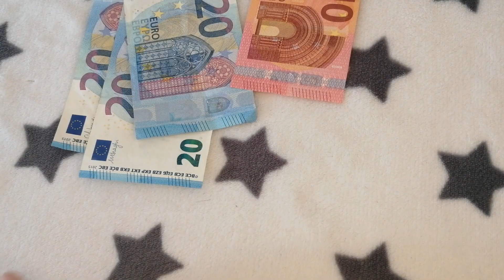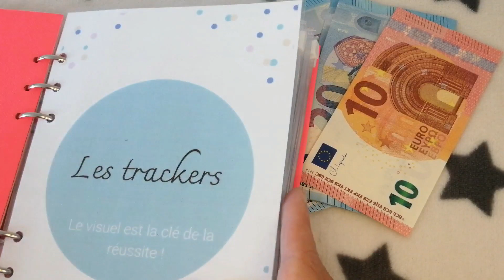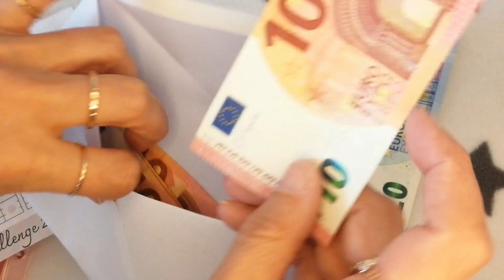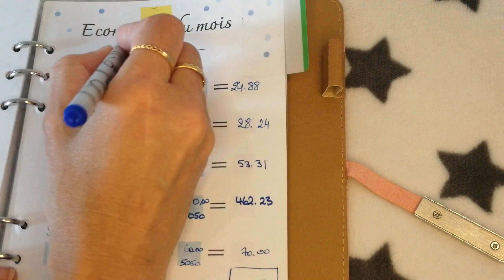Famille nombreuse//Budget enveloppes//Bilan mai 2022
Aujourd'hui je fais le bilan de mon mois de mai.
Bon visionnage

Cette année j'ai décidé de m'occuper plus sérieusement de mon budget et faire des économies. J'espère que vous serez nombreux à me suivre dans ma nouvelle aventure.
Merci à tous ceux qui me regarderont et commenteront dans la bienveillance.
J'espère que toutes les idées sur cette chaine vous aideront vous aussi dans vos foyers.
A bientôt